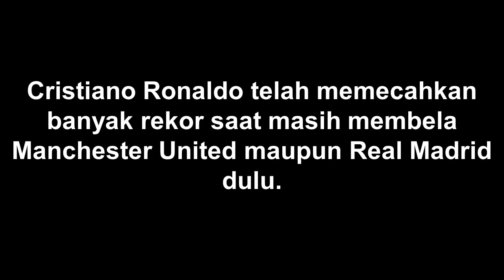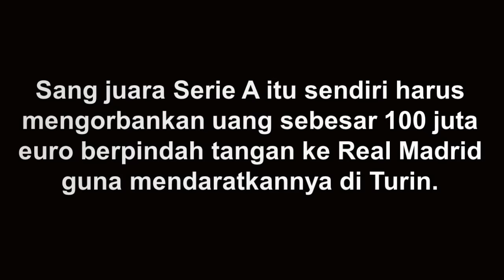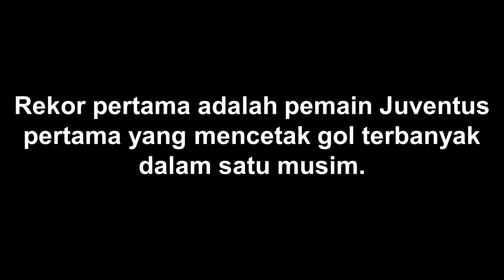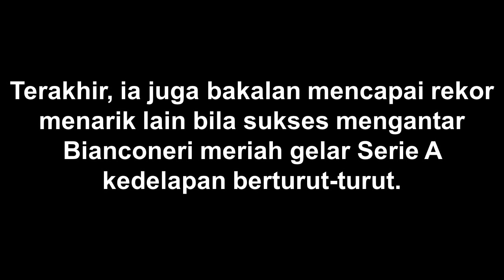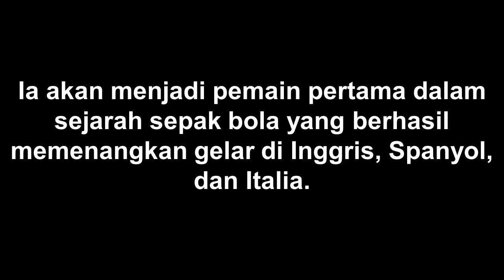AMAZING!!! Daftar Rekor yang Bisa Dipecahkan Cristiano Ronaldo di Juventus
Cristiano Ronaldo telah memecahkan banyak rekor saat masih membela Manchester United maupun Real Madrid dulu. Namun ternyata, masih ada serangkaian rekor yang bisa ia pecahkan bersama klubnya di musim ini, yakni Juventus.

Ronaldo memulai lembaran baru di dalam karirnya dengan berlabuh di Juventus. Sang juara Serie A itu sendiri harus mengorbankan uang sebesar 100 juta euro berpindah tangan ke Real Madrid guna mendaratkannya di Turin.

Ia sempat mandul dalam beberapa pekan awal Serie A. Tetapi, sejak mencetak brace kala menghadapi Sassuolo bulan September lalu, pundi-pundi golnya perlahan mulai terisi dan telah mencapai angka delapan gol hingga sekarang.

Rekor pertama adalah pemain Juventus pertama yang mencetak gol terbanyak dalam satu musim. Saat ini, rekor tersebut masih dipegang oleh Ferenc Hirzer, yang mencetak 35 gol dalam 26 penampilannya di musim 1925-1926.

Jika berhasil melakukannya, Ronaldo juga bisa memecahkan rekor pencetak gol terbanyak Serie A dalam satu musim. Rekor tersebut masih dipegang oleh pemain Torino, Gino Rossetti, di tahun 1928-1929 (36 gol) dan berhasil disamai Gonzalo Higuain kala membela Napoli pada musim 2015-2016.

Masih belum cukup, ia juga bisa menjadi pemain pertama dalam sejarah yang berhasil meraih gelar top skorer di Premier League, La Liga, dan Serie A. Pemain berumur 33 tahun tersebut pernah meraih gelar top scorer di La Liga tiga kali dan Premier League sekali.

Di musim ini, Juventus telah mendeklarasikan akan sepenuhnya berjuang meraih gelar Liga Champions. Kalau berhasil, maka Ronaldo bisa mencatatkan namanya dalam sejarah panjang dunia sepak bola.

Terakhir, ia juga bakalan mencapai rekor menarik lain bila sukses mengantar Bianconeri meriah gelar Serie A kedelapan berturut-turut. Ia akan menjadi pemain pertama dalam sejarah sepak bola yang berhasil memenangkan gelar di Inggris, Spanyol, dan Italia.